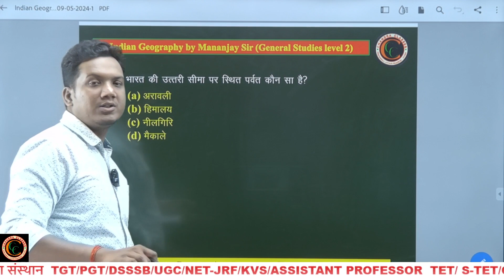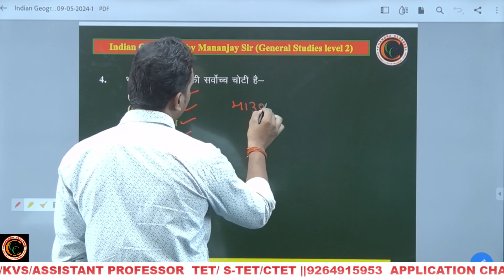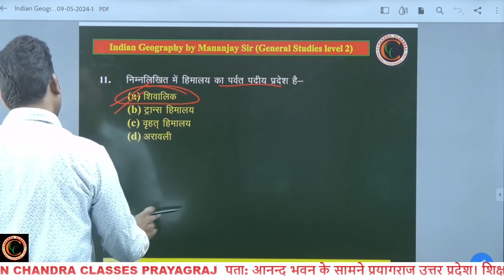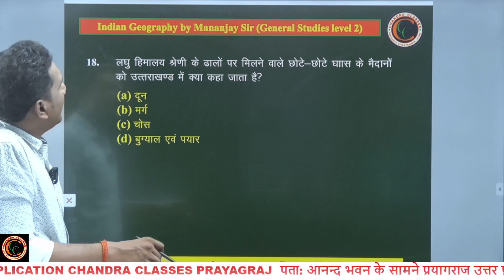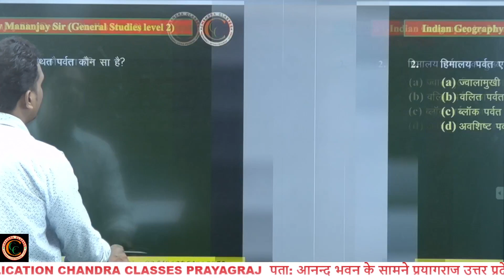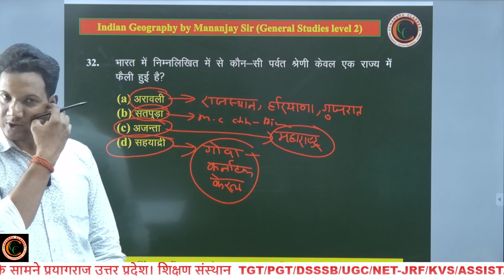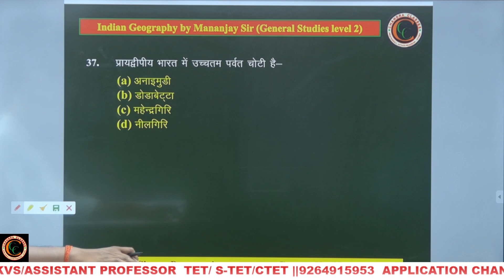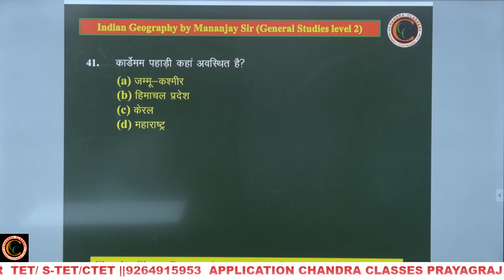GS प्रैक्टिस सेट 3,भारत का भूगोल,All Exam General Pepar,RO,BEO,SSC,AP,LT,GIC|| CHANDRA 9264915953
हमारा लक्ष्य विषय विशेषज्ञ शिक्षकों के द्वारा आप सभी शिक्षक अभ्यर्थियों एवं  शिक्षक साथियों को उत्तर प्रदेश, उत्तराखण्ड ,बिहार,राजस्थान,माध्‍यमिक शिक्षा सेवा चयन बोर्ड द्वारा आयोजित TGT/PGT  परीक्षा में  शत  प्रतिशत सफलता दिलाना।
शिक्षक बनने का सपना अब होगा CHANDRA CLASSES PRAYAGRAJ
 के साथ आपका अपना

यदि आप हमारे किसी भी कोर्स की संपूर्ण जानकारी चाहते हैं तो आप हमारे हेल्पलाइन नंबर M:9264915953 से जानकारी प्राप्त कर सकते हैं।

आप के CHANDRA CLASSES PRAYAGRAJ में TGT ,PGT,  CTET, STET,  UPTET, Super TET,B.Ed/D.el.ed Entrance और अन्य सभी शिक्षक  एग्जाम  की तैयारी करायी  जाती है।